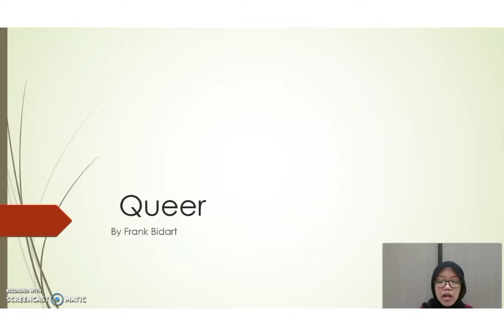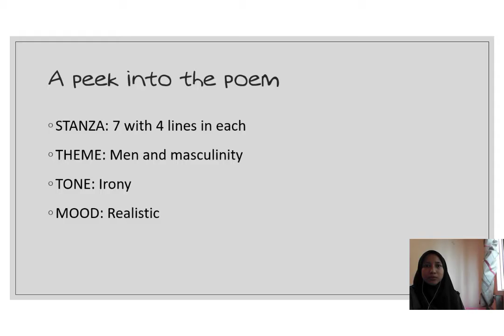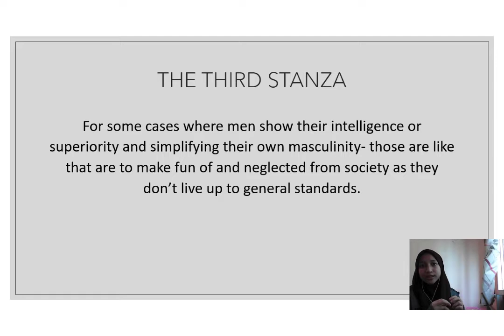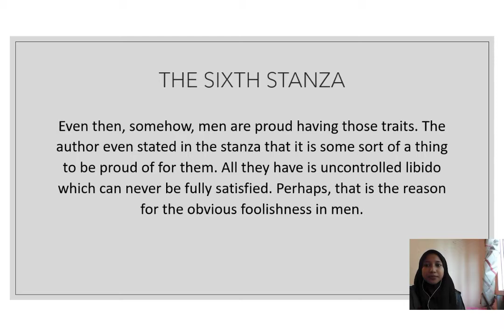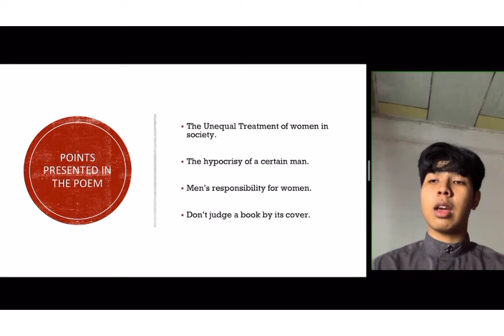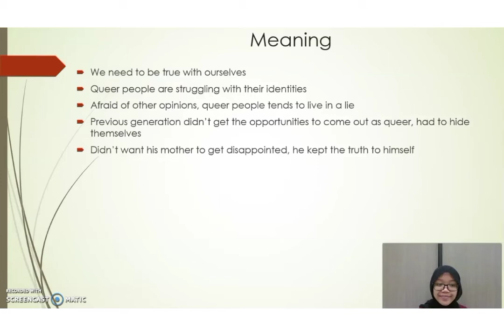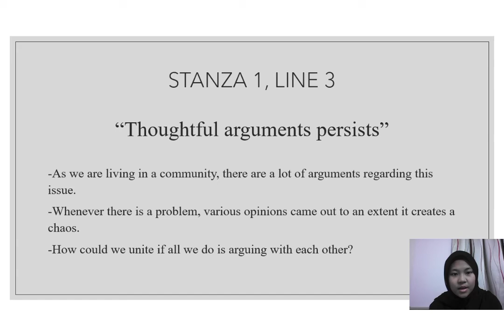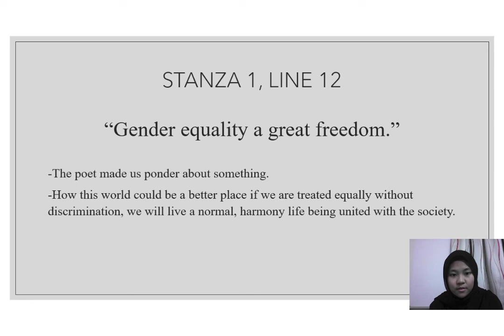[Gender and Sexuality] LitEx 2020.T03.Group2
LitEx stands for Literary Exhibition.
We are currently taking TESL Foundation in UiTM Dengkil.

The poems:
1. Queer by Frank Bidart- Sara Umairah
2. The American School of Manliness by Zachary Grewe- Nayli Batrisyia
3. If He Says by Nikita Gill- Nazmin Shah
4. A Poem about Gender Inequality by Safwan Aziz- Sara Umairah
5. Gender Equality by Gangadhran nair Pulingat- Nur Syahira

We also have a blog of our own!

We hope that our main goal and message is delivered. Spread love, not hate xoxo.